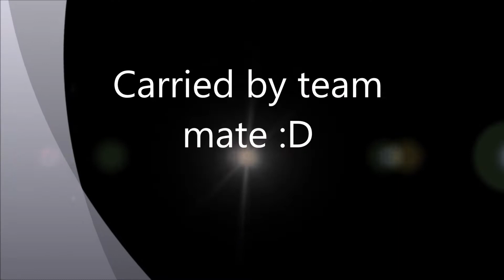Warface Ranked Moments #1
Warface Ranked Moments